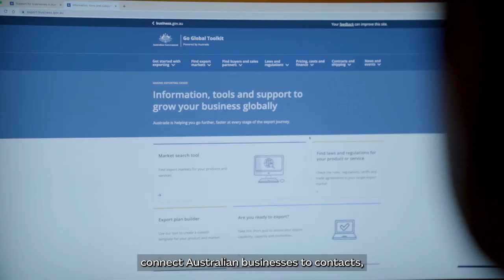Austrade Explainer – What we do/How we help do business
Austrade is here for Australian business.

We speak your language - and we speak the languages of your customers and investors.

In more than 67 international markets, Austrade helps Australian businesses to succeed on the global stage.

Domestically, it drives Australia’s $143 billion Visitor Economy and provides benchmark data for tourism via Tourism Research Australia.

Go further, faster with Austrade, visit austrade.gov.au